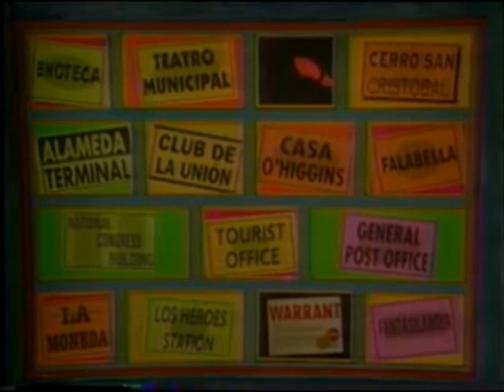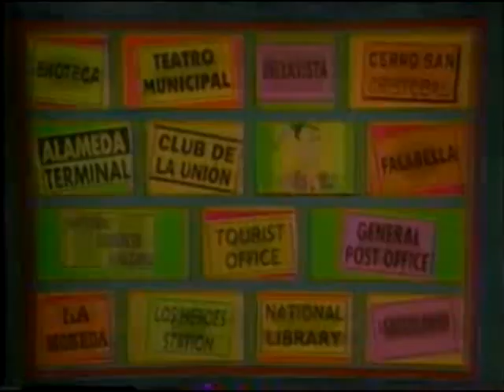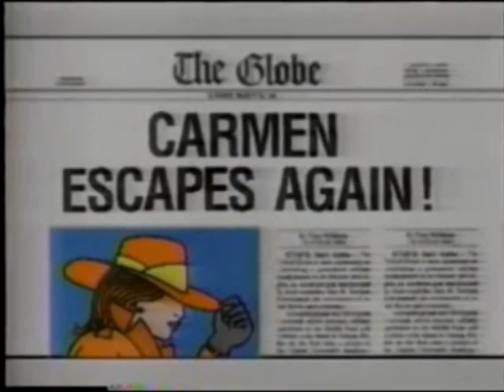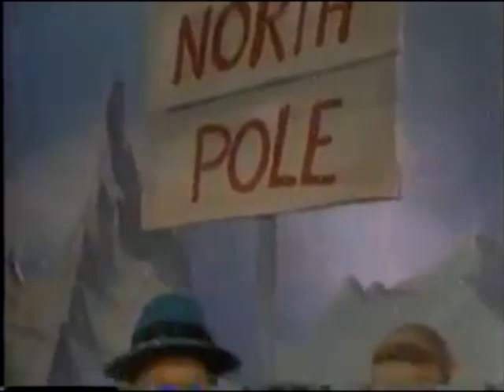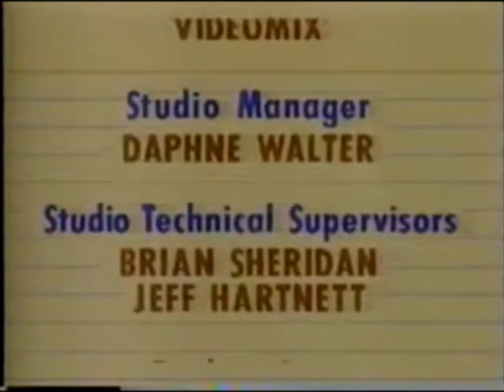WiTWICS | Blarney Burglary (1992)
The farewell to 2019 continues as Vic The Slick steals the Blarney Stone.